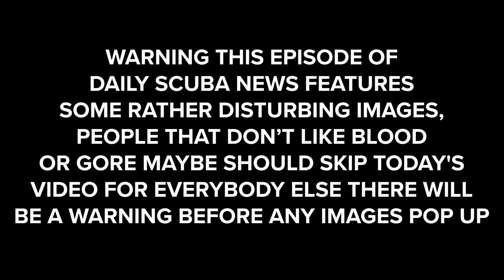Daily Scuba News - New Darwin Award Nominee?!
New Darwin Award Nominee?!

Right ok, this is a bit of a weird story and would have featured heavily in one of our old shows weird Wednesday! Connie Hallowell from South Africa was spearfishing near Scottburgh Beach, south of Durban when yeah something rather weird happened that make Connie either very lucky or very unlucky...

Sources

Team
Presenter(s): Mark Newman & Iain Barry
Writer(s): Shaun Johnson
Editor(s): Shaun Johnson